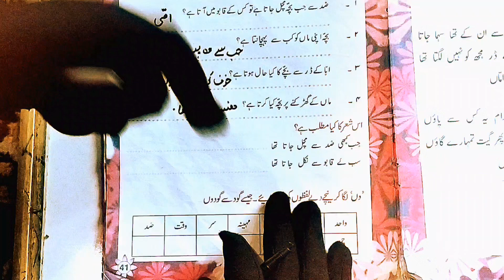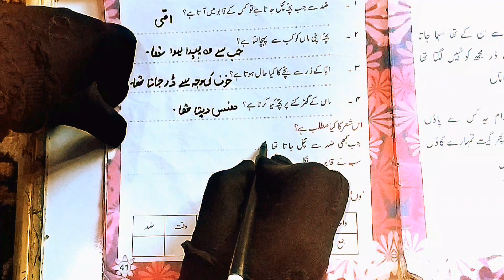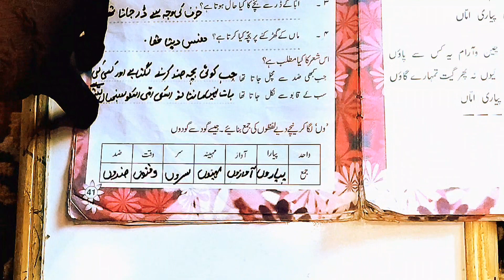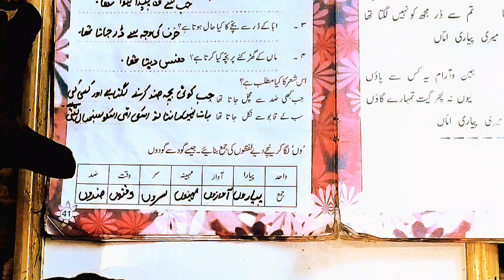Urdu Seekhne Ka Naya Safar Har Din Naya Kuch Sikhein Har Din Naya Josh|class_2nd|part_30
Safar kee shuruaat karein ek asaan aur vyapak course ke saath, jo 2nd class ke vidyarthiyon ke liye tayar kiya gaya hai. "Urdu Sikhe: Asaan Tareeke Se" aapko Urdu bhasha ki khoobsurti ko samajhne ka mauka dega. Hamare saath judein jab hum 2nd class ke Urdu kitab ke path mein chalein, 'Hamara Urdu Safar' dvara taiyar kiye gaye dilchasp sabakon mein ghulate hain. Ye course ek upayogakari anubhav ko dhyan mein rakhta hai, jisse Urdu sikhne ka yeh anubhav na keval uplabdh, balki ananddayak bhi ho. Humare saath shiksha yatra shuru karein aur Urdu bhasha ke samriddhi ko kholein

Our Urdu journey
Oururdujourney
Urdu through Hindi and English
Aaiye urdu sikhe bilkul shuru se
Urdu sikhe bahut asan trike se
Hindi aur English ke zariye urdu padhna aur likhna sikhe.

Important Note : -
भारत एक ऐसा देश हैं जहां पर सभी धर्म के लोग रहते हैं और इस देश में विभिन्न प्रकार की भाषाएं बोली जाती हैं

 शुरू से उर्दू कैसे सीखें
 learn Urdu reading
 urdu for starter
learn urdu words
 learn urdu language
 learn urdu from hindi
 learn urdu hindi
 how to learn urdu
 learn urdu in hindi
 learn urdu in 3 minutes
 learn urdu in three minutes
 learn urdu kids
 learn urdu lesson 9
 learn urdu lesson 1
learn urdu online
 Urdu Speaking
 learn arabic with urdu
 Learn Urdu Speaking
 हिंदी
 उर्दू
do chshmi he ki pahchan
chshma wali he ka use
urdu sikhne ka tarika
urdu sikhe
urdu sikhna
urdu sikhna hai
urdu sikhne ka
urdu sikhe in Hindi
urdu sikhne ka tarika lesson 1
urdu sikhne ke liye
urdu sikho
urdu sikho
urdu learning in hindi
urdu for kids
online urdu classes in India